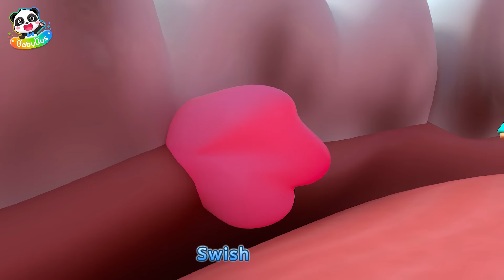Neo Loves Meatball | Caring for Meatball | Where is Meatball | Nursery Rhymes & Kids Songs | BabyBus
Enjoy this classic nursery rhyme "On the Top of Spaghetti" and learn good habits with Neo!

Lyrics:
On top of spaghetti,
all covered with cheese,
I lost my poor meatball,
when somebody sneezed!

It rolled off the table.
It rolled on the floor.
And then my poor meatball,
rolled out of the door.

It rolled in the garden,
and under a bush.
was nothing but mush.

when somebody sneezed!

when somebody sneezed!

The mush was as tasty,
Tasty.
As tasty could be.
And early next summer,
Summer.
It grew to a tree.

The tree was all covered,
Covered.
With beautiful moss!
It grew great big meatballs,
Meatballs.
And tomato sauce!

1、Nursery Rhymes & Kids Cartoon (All!!) | Kiki and Miumiu | Baby Shark | Fire Truck | Top Playlist - Nursery Rhymes & Kids Songs by BabyBus：